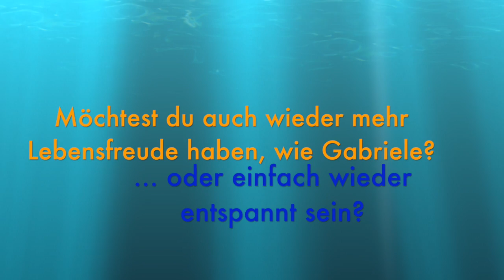Access Bars Stuttgart - mehr Lebensfreude!❤️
Access Bars Stuttgart

Wusstest Du, dass sich um den Kopf herum 32 Energie-Punkte oder –Linien befinden, welche die elektromagnetische Entsprechung oder Ladung aller Gedanken, Ideen, Einstellungen, Entscheidungen und Glaubenssätzen enthalten, die Du jemals in Bezug auf irgendetwas hattest?

Was ist mit den Access Bars Stuttgart noch alles möglich?
Es gibt Bars für Kraft, Ruhe, Frieden, Kontrolle, Bewusstsein, Kommunikation, Kreativität, den Körper, Alterungsprozesse, Heilung, Sexualität und Geld, um nur ein paar wenige zu nennen.

Auch dafür sind die Access Bars Stuttgart besonders wertvoll!

Kannst Du Dir vorstellen, wie es sich anfühlt, wenn diese Punkte und Linien sanft berührt werden und dadurch ganz einfach und ohne jegliche Anstrengung alle Ladung abgeben, die Dich davon abhält etwas zu verändern, etwas anderes anzunehmen und das zu erschaffen, was Du im Leben gerne hättest oder wärst?

So viel Lebensfreude können auch dir die Access Bars in Stuttgart machen und wieviel Entspannung ist da möglich?